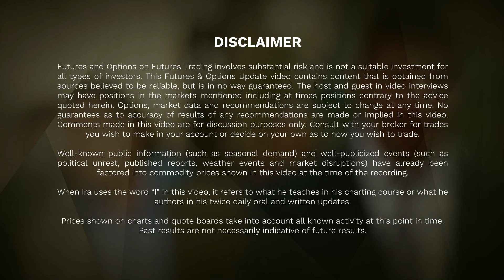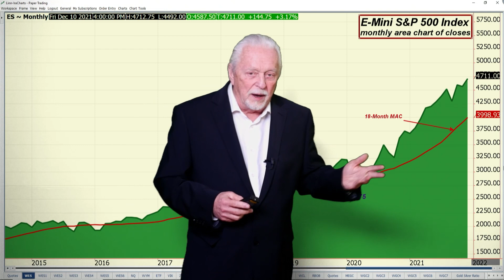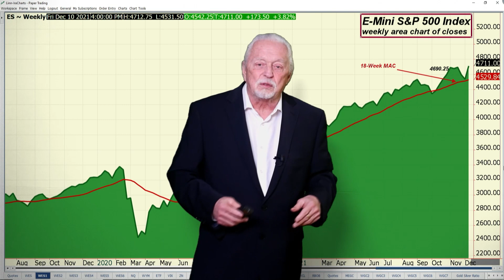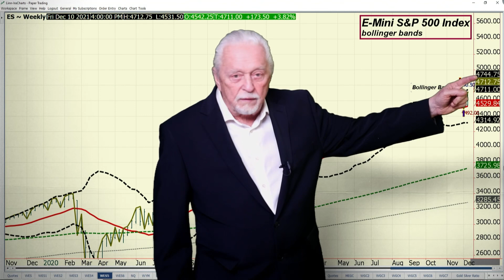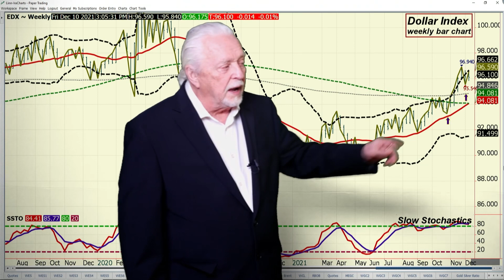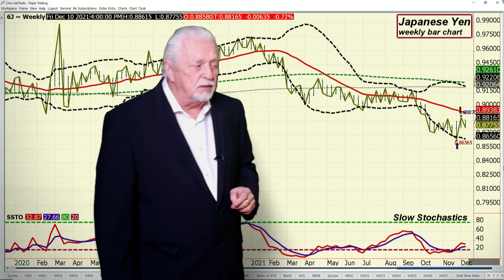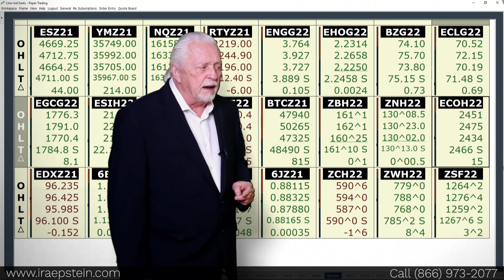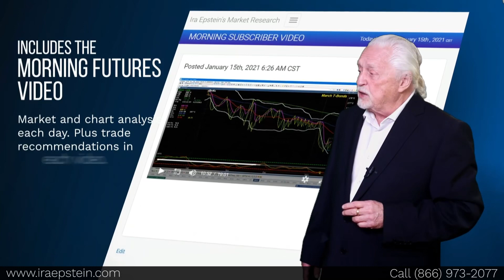Ira Epstein's End of the Day Financial Video 12 10 2021